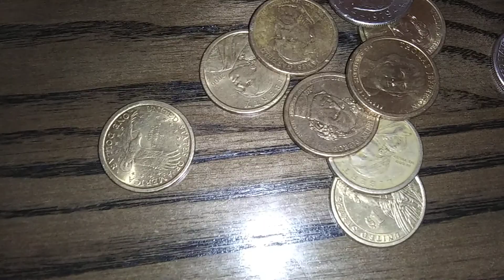March 22, 2021